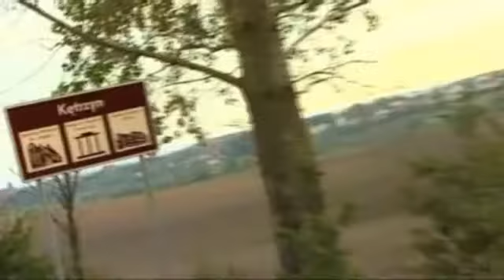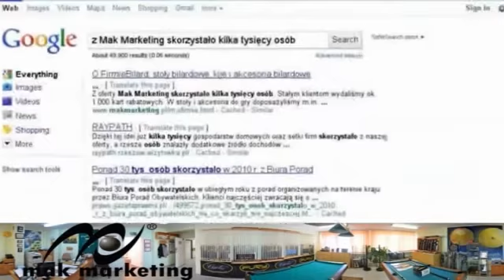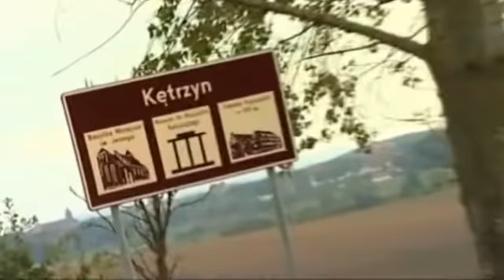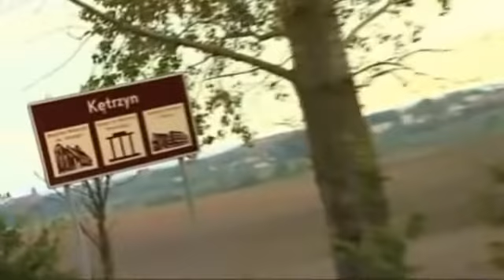Baltic League - Kętrzyn 2013 - finał Mariusz Skoneczny - Piotr Kudlik